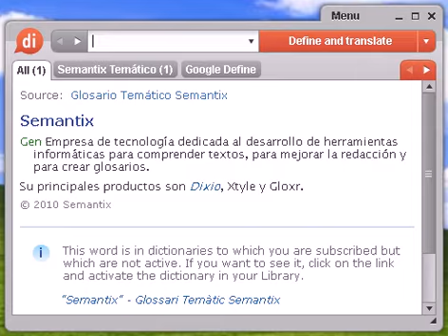Definición de birreta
birreta, diccionario, definición, significado, español, castellano, dixio, birretas